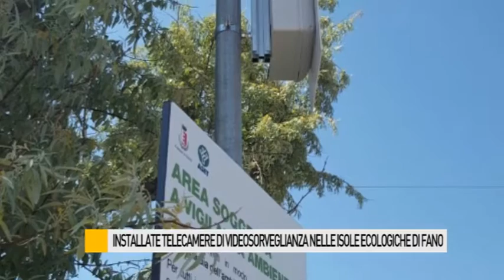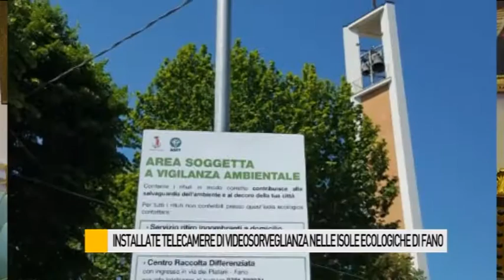Telecamere di videosorveglianza nelle isole ecologiche di Fano